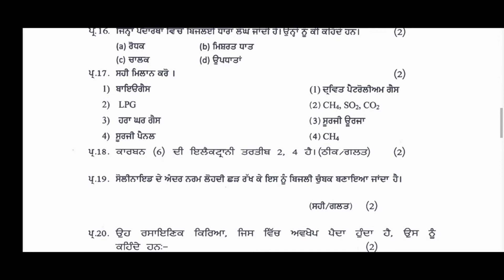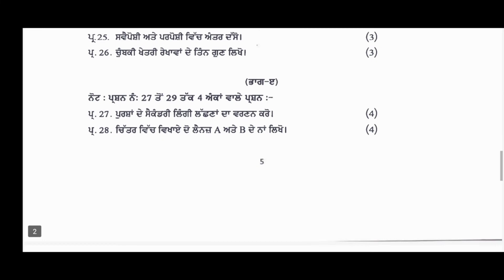PSEB Class 10th Science Paper August 2022 / Full Solved / 10th class science Paper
Pseb 10th class science Paper
10th class science da paper
science Paper with solution
10th class science Paper August 2022
BIMONTHLY Exam 10th class science
10th class science
hk updates

Hastag

@GAURAV CROOKS
@all exam paper
@GS Updates
@Memorial Generation
@Study Papers - PSEB
@Learn with geet